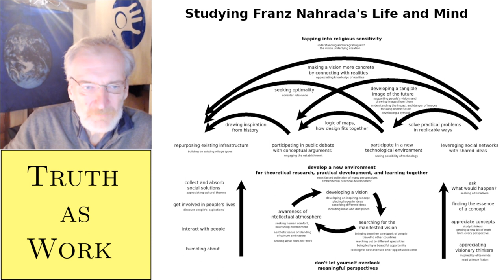Truth as Work. Franz Nahrada's Life and Mind. Part 1.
Franz Nahrada is a visionary of the global villages movement.  Andrius Kulikauskas, host of wisdom, interviews Franz about his life with the intent of collecting and systematizing the ways that Franz figures things out about global villages.  This is the first in a series of interviews to sketch out an epistemological portrait of Franz Nahrada.  This video includes a preliminary sketch by Andrius.

This is also part of a series about the relationships that Math 4 Wisdom participants have with truth.  For Franz, truth is a work of thought, linking perceptions to concepts, yielding a transmittable image.

00:45 Franz Nahrada introduces himself. He was the hotel director of their family hotel, Hotel Karolinenhof.  He also studied the world, philosophy, sociology, political science trying to understand why society is not working in the optimal way, why people clash and block each other rather than supporting each other.
2:00 Why don't we support each other's happiness?  The necessity of cooperation. Influence of technocratic thought. Read Walden Two by Skinner.
3:20 Collecting people's aspirations. Studying sociology. How can scientists contribute to optimal interconnection? Academia was not interested.
5:20 Became politically active. Studying thinkers like Marx. But was more concerned, where should we go? Read science fiction. Understand the possibilities.
6:45 Travel to other countries: US, Greece. Learning from social movements. Discovered the alternatives movement, mini-models of society, realizing utopian visions in a laboratory situation.
7:35 Participating in technological environments. Working for Apple Computer doing HyperCard support. Computer as a mediator of knowledge and communication.
8:20 Asking What would happen... if the computer becomes more important than the automobile, the transport of ideas instead of persons. This led to the idea of global villages. Seeing the possibility of technology.
8:55 Living in Greek villages, the island of Samos.  Village squares with three or four coffee houses. Rituals for finding people to talk to. Interacting with people.
10:15 Almost adopted by a Greek family. Getting involved in people's lives.  Access to people.
10:55 Micropolis. Aesthetic sense of the blending of intense human culture and nature. Seeking optimality for the environment for life. Combining this with the computer for a new type of village that is a miniaturized city.
12:10 Visting Arcosanti, Arizona. Appreciating and distilling concepts such as architect Paolo Soleri's miniaturization of the city, density, complexity, saving time and space.
14:00 Appreciating, collecting and absorbing social solutions. Learning from Douglas Engelbart in 1990 about bootstrap communities with people of different backgrounds adopting technologies such as computerized learning. Institute for Research on Learning. Acting as a mini-model for society in adopting technological solutions. Appreciating visionary thinkers and being appreciated by them: "We need sociologists" and "What is your vision?"
17:30 Seeking human comfort, a nourishing environment. Uncomfortable with the city, pollution, anonymity. Vision of autonomous, creative cultural villages functioning as a global brain held together by communications. Blessing, "knighting" from Doug Engelbart.
19:00 GIVE: Globally Integrated Village Environment. 1990. A laboratory for global villages. Reaching out to different specialties. Finding a new environment for research.
20:35 Franz's deepest value in life: Optimal interconnection: finding a way of valuing and rewarding people's good intentions so they contribute uniquely to the progress of others, the interplay of aspirations and actions.
22:55 Franz's relationship with truth: Truth is a work of thought, linking perceptions to concepts, yielding a transmittable image.
34:35 Andrius overviews the examples he noted of Franz's ways of figuring things out.
44:10 We conclude with Franz's prayer.